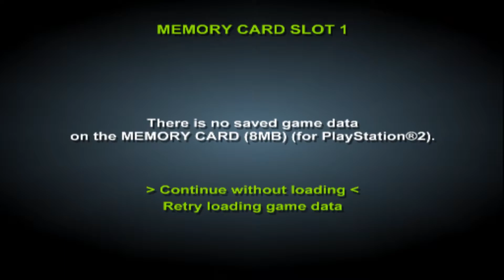Angespielt: Guerilla Strike (Gameplay) | Playstation 2